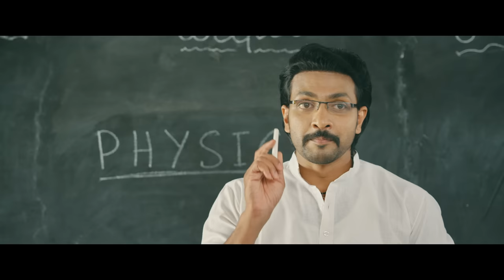SOUTH INDIAN HERO - Movie Official Concept Teaser 4K | Naresh Kumar | Saarthak | Kaashima | Urvashi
southindianheromovie southindianherokannadamovie nareshkumar Presenting you the concept teaser of "South Indian Hero" movie.

Riyanshi Films Presentation

Cast: Saarthak | Kaashima Rafi | Urvashi Jayan | Yogaraj Bhat |
Vijay Chendoor | Amith | Ashwin Rao Pallaki | Gurudev

Story-Screenplay-Dialogues-Directions: Naresh Kumar HN(Hosahalli)
Producer: Shilpa LS
DOP:  Rajashekar - Praveen S
Editor: Shanth Kumar
Background Score:  Harsha Vardhan Raaj
Lyrics : Dr.V Nagendra Prasad - Jagadish Nadanalli -Eshwar Shaym Rao - Vijay Eshwar
Choreography : Raghu RJ  - Naagi - Shivaprasaad Maheshwadagi
Action : Ultimate Shivu
Additional Screenplay & Dialogues : Shreedhar Thot - Jagadish Nadanalli
Harish Athreya
North Karnataka Dialogues: Shivaprasaad Maheshwadagi - Sarvesh
Direction team : Shivaprasaad Maheshwadagi - Shreedhar Thot -Suryavamshi - Dhanush G - Sarvesh - Shashi - Pawada Basayya Salimath
Production Executive:  Suryavamshi
Costume Designer:  Nandini Gupta
D.I Colorist - Chetan Suppi
PRO: Nagendra
Publicity Designs: Vikram AH